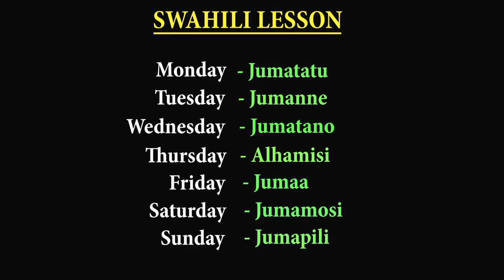Top 10 African Sportsmen & Women Of All-Time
In this video, we present to you the Top 10 African Sportsmen & Women Of All-Time.

African is wholesomely blessed when it comes to talent. Over the years, Africa has produced some of the greatest sportsmen and women that have changed the face of sports in the entire world. These include;

10. Ahmed Hassan - Egypt. Hassan has played in eight Africa Cup of Nations tournaments for Egypt, winning the tournament four times, in 1998, 2006, 2008 and 2010.
09. Maria Mutola - Mozambique. Maria de Lurdes Mutola (born 27 October 1972) is a retired female track and field athlete from Mozambique who specialised in the 800 metres running event. She is only the fourth athlete to compete at six Olympic Games. She is a three-time world champion in this event and a one-time Olympic champion.
08. Nwankwo Kanu - Nigeria. Kanu was a member of the Nigeria national team from 1994 to 2010, making his debut in friendly against Sweden. Earlier on at the start of his career, Kanu was instrumental in Nigeria's overall success at the 1993 FIFA U-17 tournament in Japan and their subsequent 2–1 victory over Ghana in the final. With five goals, he was second joint-scorer in the tournament with Peter Anosike and Manuel Neira, behind compatriot and Captain Wilson Oruma.
07. Augustine Jay-Jay Okocha - Nigeria. Okocha made his official debut for Nigeria in their 2–1 1994 FIFA World Cup Qualifier away loss against Ivory Coast in May 1993. It was not until his second cap and home debut that he became a favourite with the Nigerian supporters.
06. Kenenisa Bekele - Ethiopia. Kenenisa Bekele is an Ethiopian long-distance runner and was the world record holder in both the 5000-metre and 10000-metre from 2004 (5,000m) and 2005 (10,000m) until 2020. He won the gold medal in both the 5000 m and 10,000 m events at the 2008 Summer Olympics. At the 2004 Olympics, he won the gold medal in the 10,000 m and the silver medal in the 5000 m.
05. Roger Milla - Cameroon. Roger Milla, in full Albert Roger Milla, original name Albert Roger Miller, (born May 20, 1952, Yaoundé, Camer.), Cameroonian football (soccer) player, renowned for his impeccable technique and grace under pressure.
04. Didier Drogba - Ivory Coast. As the talisman of the team Drogba contributed to the Ivory Coast qualifying for its first ever FIFA World Cup, held in Germany in 2006.[164] Following the victory over Sudan that clinched World Cup qualification he also played a pivotal role in helping to end the Ivorian civil war by making an impassioned speech to the camera which resulted in a cease fire.
03. Haile GebrSellasie - Ethiopia. Haile Gebrselassie is a retired Ethiopian long-distance track and road running athlete. He won two Olympic gold medals over 10,000 metres and four World Championship titles in the event. He won the Berlin Marathon four times consecutively and also had three straight wins at the Dubai Marathon. Further to this, he won four world titles indoors and was the 2001 World Half Marathon Champion.
02. George Weah Oppong - Liberia. Since making his debut for the Liberia national team against Sierra Leone in 1986, Weah played 75 games over 20 years, scoring 18 goals.
01. Samuel Eto'o - Cameroon. Eto'o earned his first cap with Cameroon one day before his 16th birthday on 9 March 1997, in a 5–0 friendly loss to Costa Rica. In 1998, he was the youngest participant in the 1998 FIFA World Cup when he appeared in a 3–0 group stage loss to Italy on 17 June 1998, at the age of 17 years and three months.